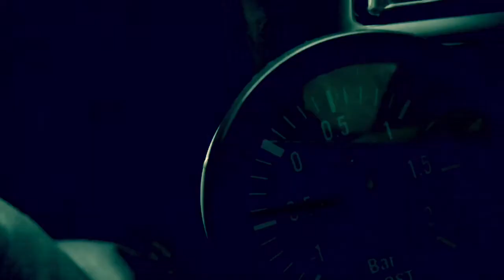Rumborak snow drifting Legacy